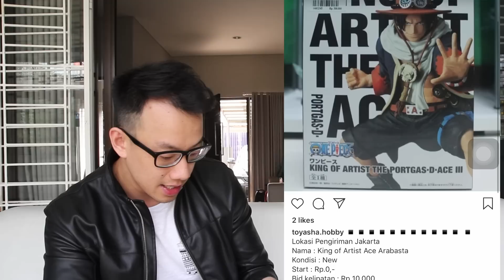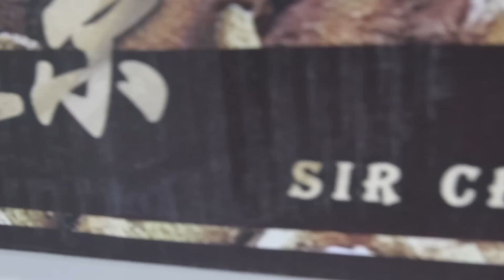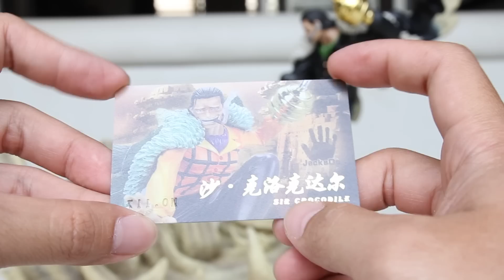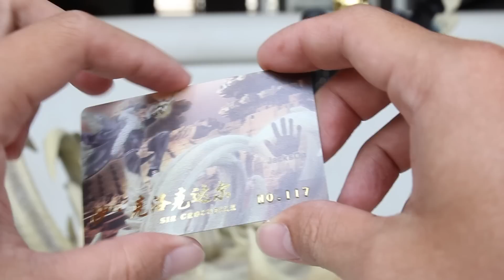UNBOXING SUPER RESIN SHICHIBUKAI CROCODILE by JACKS DO STUDIOS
FRENZ kalo kalian mau beli Statue resin figure anime
langsung aja cek
@TOYASHA.shop (untuk PO terbaru)

SALAM
HANYA MAINAN YANG MEMPERSATUKAN KITA